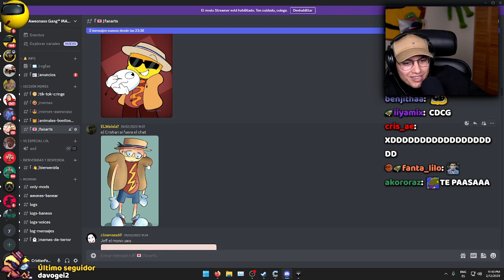CristianGhost le dice "Mono (N-Word)" al Kanye West